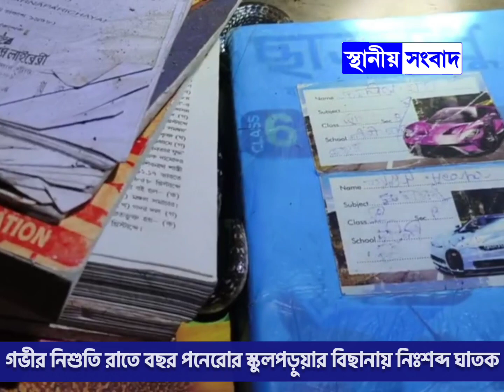গভীর নিশুতি রাতে বছর পনেরোর স্কুলপড়ুয়ার বিছানায় নিঃশব্দ ঘাতক, তারপর যা হল